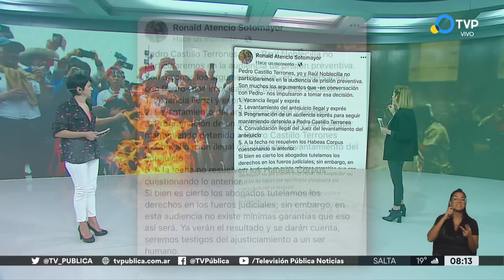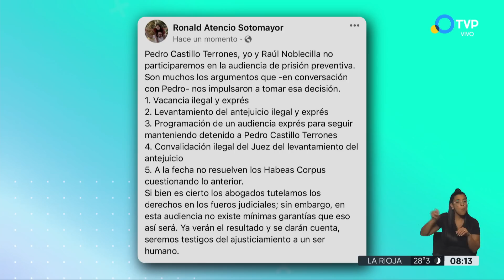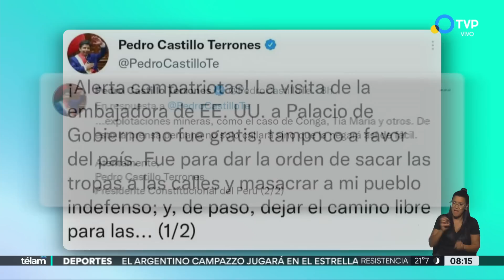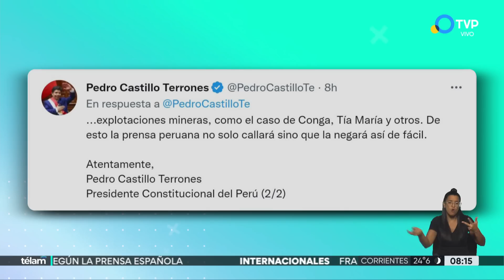Perú: con 18 muertos y Castillo detenido, analizan adelantar las elecciones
El número de muertes aumentó a 18, producto de la represión policial contra manifestantes de distintos puntos del país en apoyo del expresidente Pedro Castillo y en rechazo de la nueva mandataria Dina Boluarte y el Congreso. Hay toque de queda en 15 provincias.